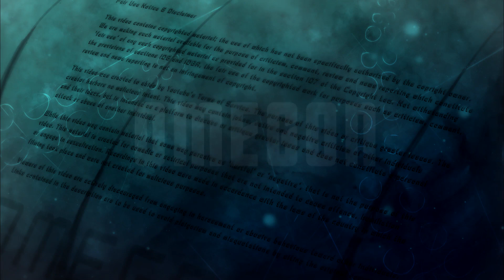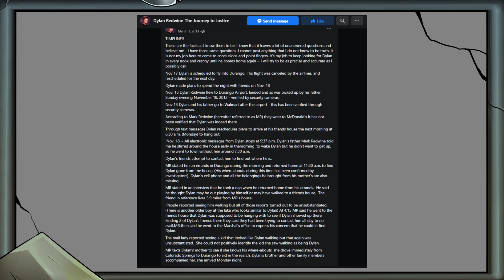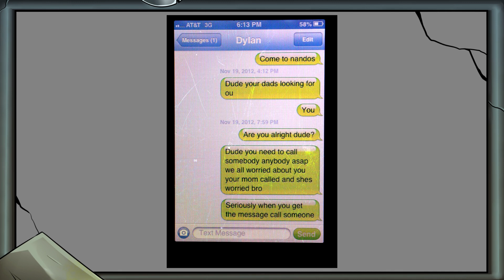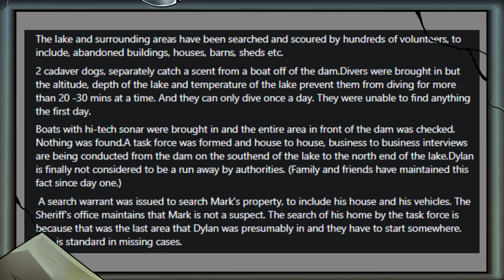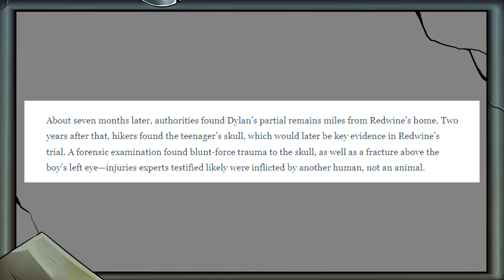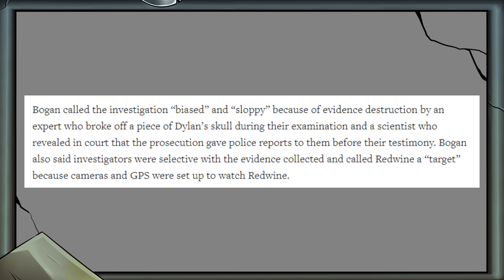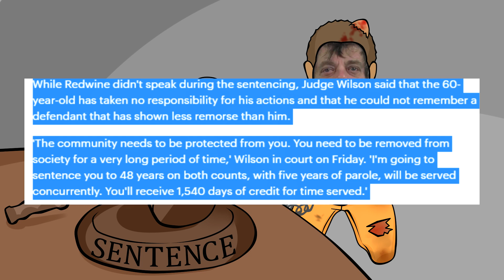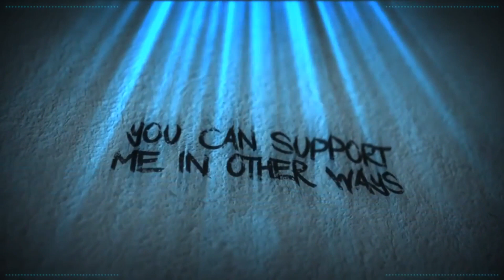Halls Of (In)Justice - Mark Redwine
Welcome to the Halls of (In)Justice. Today, we welcome inmate no:119 to the Iso-Cubes. His name is Mark Redwine and he will be with us for the rest of his life. work out the crime.

Note: This video was originally uploaded to the Omegon YT channel.